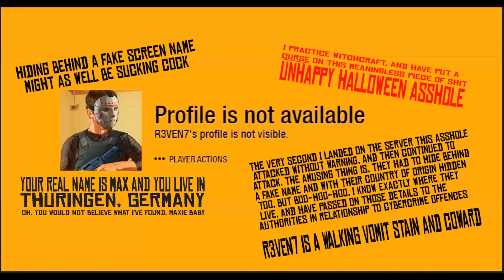11/04/2023 RDR2 Griefer/Hacker: r3ven7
This little asshole with the SPOOFED FAKE NAME ' waffleman796 ' (666) whose real account name is actually ' r3ven7 ' has attacked me in the past while in god mode so the little fucktard could not be punished for his abuse. In fact, this turd-eating nazi asshole attacked me without remorse when I was just starting out Red Dead Redemption 2 online and he was rank 666 back then, so clearly he changed his rank to look scary (I'm laughing my ass off at how pathetic the cunt is) ... and here we are, three years later, and the same asshole, with the same fake account name, is doing it again. This boy has no honor, integrity, and certainly no morals whatsoever but I'll bet he has a dick up his asshole, and his sick amusement is to attack other players for sadistic pleasure. He teleported in, and instantly noticed me standing and minding my own business, and what did he do?

Well, a couple of very distant retarded synapses fired off, and eventually, this GERMANIC rocket scientist decided that it was worth attacking me because the fucktard had nothing else to do, isn't that right, MAX? I suppose that you thought it would be amusing. Well, asshole, what I did find amusing was the fact that you are hiding (boo-hoo-hoo) behind a hidden profile, but when somebody abuses me like that, and spawn-abuses me, who is using hacks to be in god-mode, teleporting in right on top of me, and who seemingly gets their sick thrills abusing other people, well, then, I make it my business to find out who they are, isn't that right, MAX? Oh, did I mention that Max lives in Thuringen, Germany, well, to publish more would probably scare the shit out of him but I've got a very complete file on him [01:09].

Because he is such a corrupt little cunt, I've made it my business this HALLOWEEN SEASON to actually curse him. That's right, as a practicing witch and using association (what we call a witnessing connection) magick I'm using his avatar and account name to pass on negative energies. Well, not just negative energies, but some Dybbuk Box type of demonic influence as well. I hope he enjoys it - just steer clear of mirrors at night, because something nasty might be looking back at you from the reflection, asshole and once it has noticed you, your life, such as it is, is going to get real spicy real fast. - Dein Arsch gehört jetzt mir und ich kann ihn nach Belieben benutzen, Idiot. Und wenn Sie noch einmal in meine Nähe kommen, dann entscheide ich mich vielleicht einfach, in ein Flugzeug zu steigen.

A video of the unwarranted abuse and use of hacks/cheats was sent to Rockstar Games so they can deal with the little shithead. Modders are cheats, and cheats are COWARDS, talentless ones at that who are so chickenshit that they cannot play games because they're terrified of losing. Run home to your mommy, maxie baby, she's calling you in from the yard.